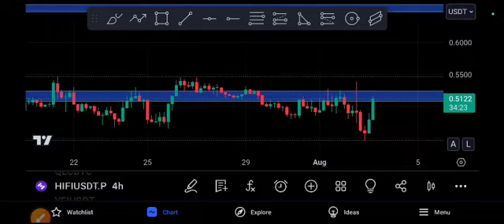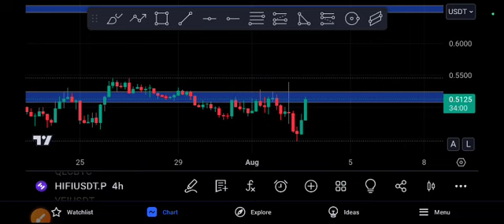HIFI URGENT watch! HIFI Lastest Price Prediction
Queries Solved:
1.  today target
2.  price today
3.  price prediction
4.  token today target